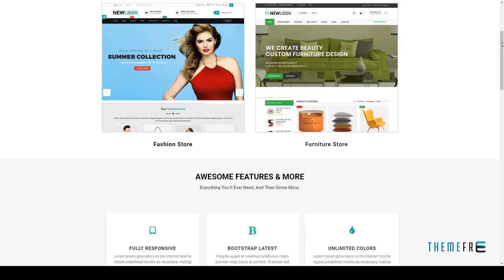NewLook - Responsive Multipurpose E-Commerce HTML Template Xoc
Columns 2

 Layout Responsive

 Tags bootstrap, clean, e-commerce, fashion, furniture, modern, responsive, responsive layout, responsive template, responsive theme, retail, shop, shopping, store